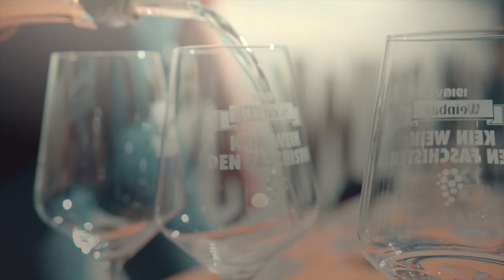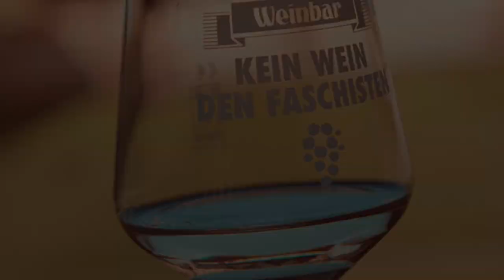2. Weinfest gegen Rassismus, St. Pauli 2018 – Marcus Wiebusch & Freunde Musik: Kettcar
Das neue Kettcar-Album "Gute Laune ungerecht verteilt" seit dem 05.04.24.

Termin für das 3. Weinfest gegen Rassismus: 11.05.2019

Das 2. Weinfest gegen Rassismus  fand am 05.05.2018 im Museum des FC St. Pauli statt und konnte wieder einige tausend Euro für verschiedene antirassistische Projekte und die gemeinnützigen Projekte des Museums generieren. Wein und Fußball bzw. Wein und St. Pauli sind dabei Themen, die hervorragend zusammenpassen. Dabei galt Wein in Norddeutschland immer als „Yuppie“-Getränk und zum Fußball gehöre das erst recht nicht. Durch die Eröffnung der Weinbar Sankt Pauli am Neuen Kamp und später der Weinbar im Foyer des FC St. Pauli-Museums sind die ersten Schritte gemacht worden, den Weinkonsum auf St. Pauli, beim FC St. Pauli und im Viertel da hinzubringen, wo er hingehört. Natürlich mit klarer Positionierung -  love wine & football & music - hate racism!

KETTCAR auf Tour 2024
präsentiert von Rolling Stone, DIFFUS, 11FREUNDE, Hinz&Kunzt, Deutschlandfunk Nova

15.11. Weissenhäuser Strand, Rolling Stone Beach
26.01. AT-Graz, Orpheum (Ersatztermin für den 29.07. – Tickets behalten ihre Gültigkeit)